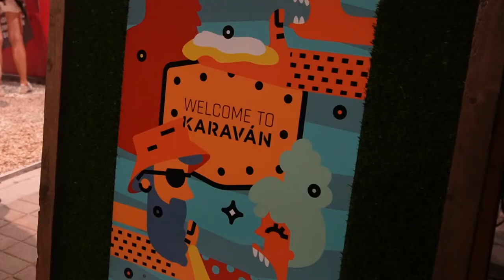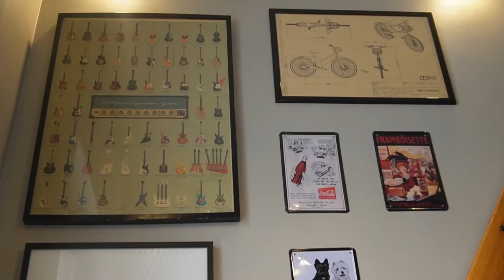Exploring BUDAPEST as a DIGITAL NOMAD | Hungarian Food, Gellert Baths & Working whilst Travelling 🌎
Exploring BUDAPEST, Hungary, as digital nomads for the first time!

Part 1: We arrive in Hungary, enjoy some delicious local cusine and get our head into some work whilst we travel. Visiting the relaxing Gellert Baths & scooting around the city, all whilst staying in our FAVOURITE AirBnB to date!!